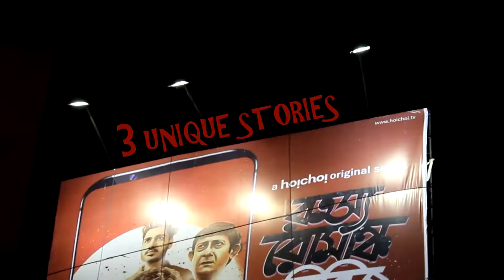Rahasya Romancho Series | A Hoichoi Original Series | The Hoardings Are Up !